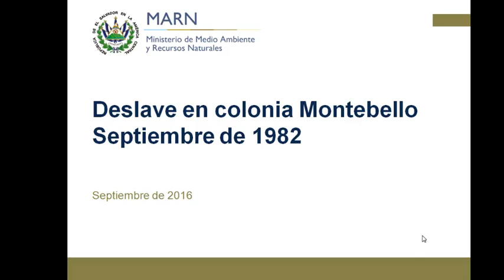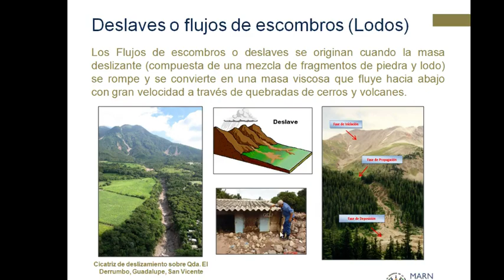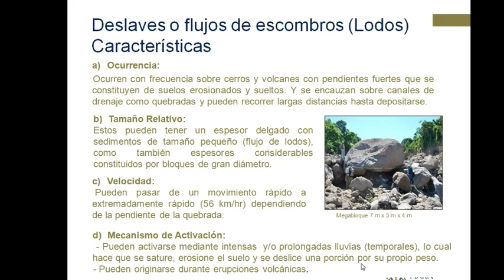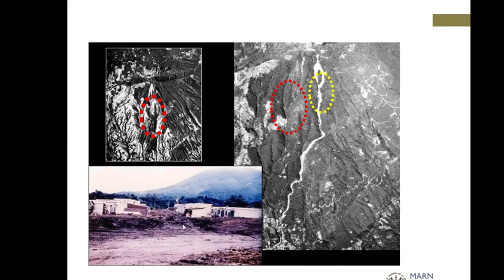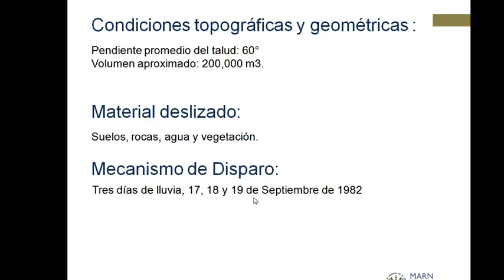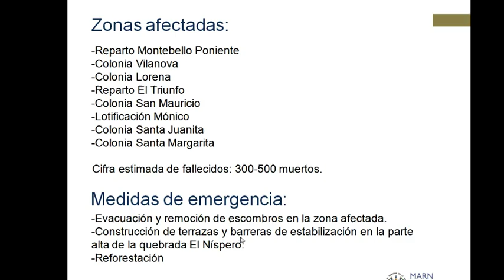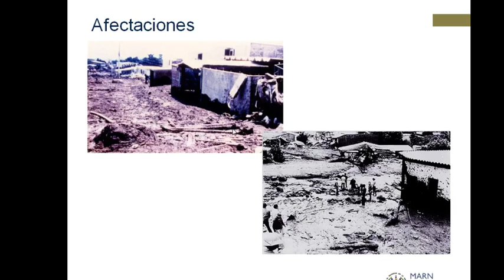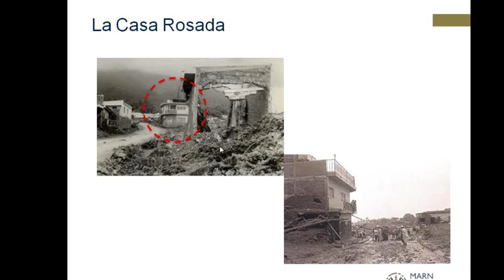Flujo de escombros